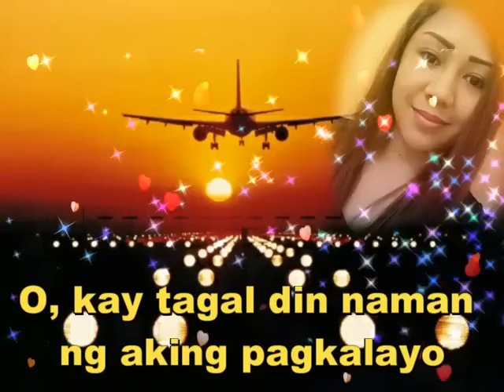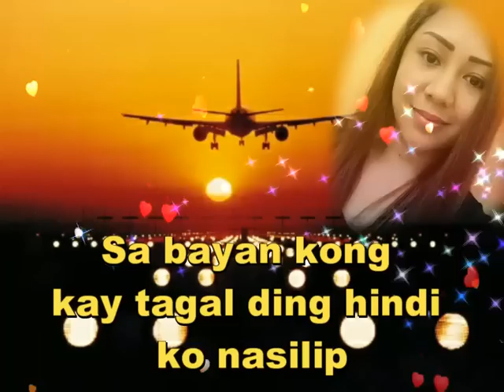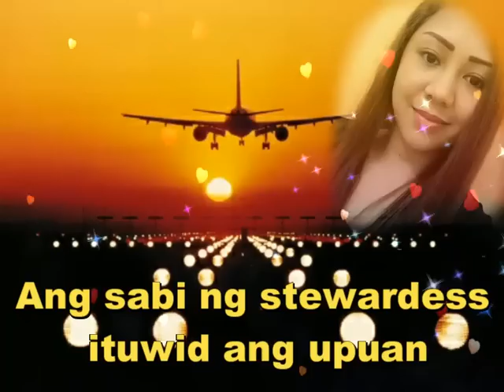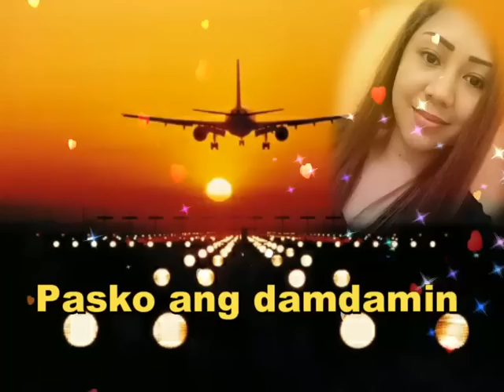Pasko Ang Damdamin by Freddie Aguilar